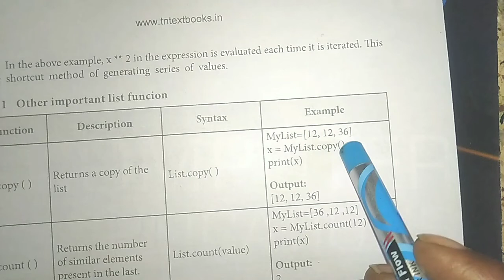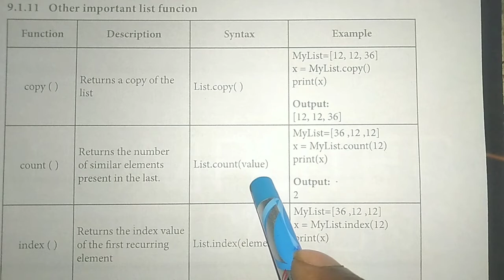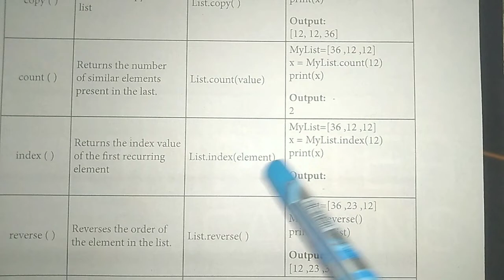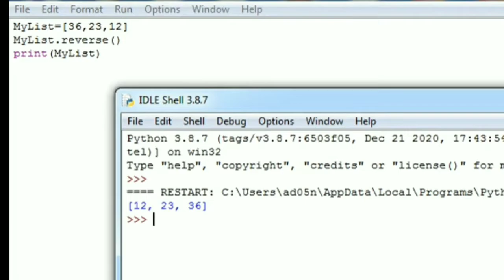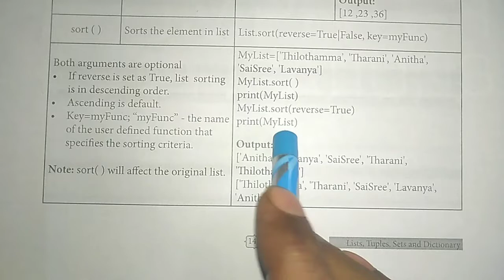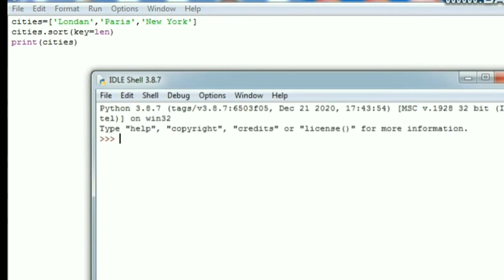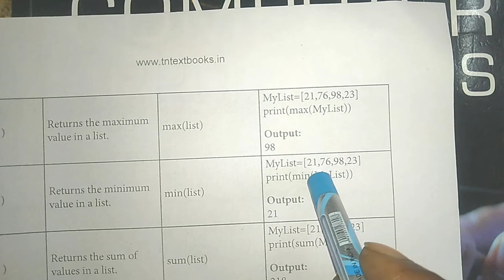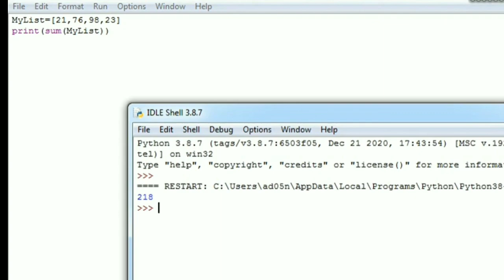12th Computer Science || Chapter 9 || Other important list function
Other important list function